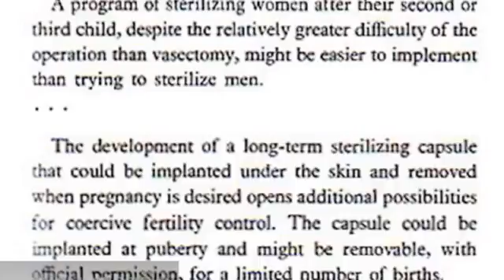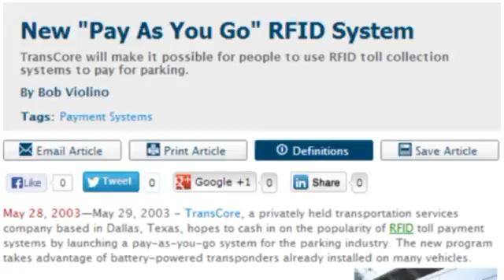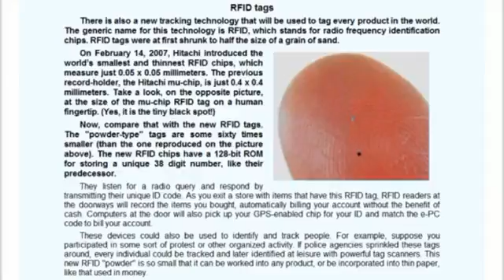What Is The Mark Of The Beast Pt 2- from GMSDOCUTUBE